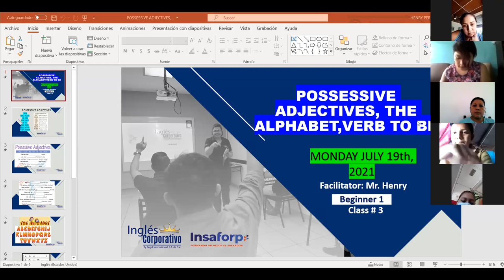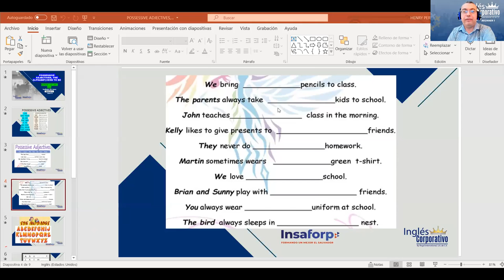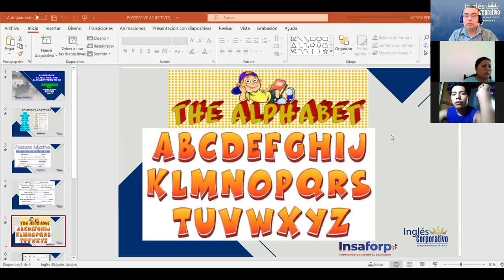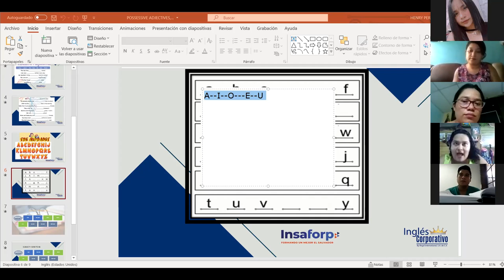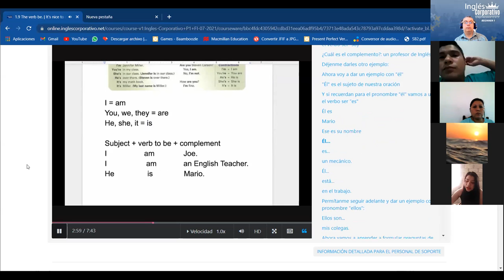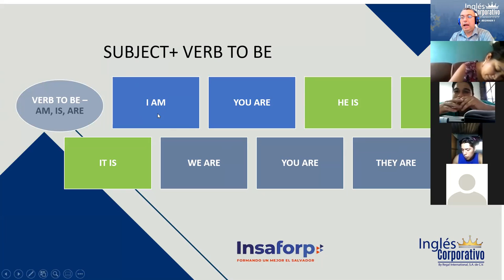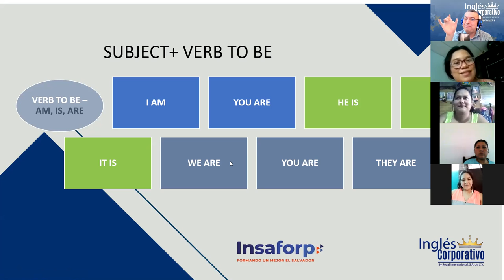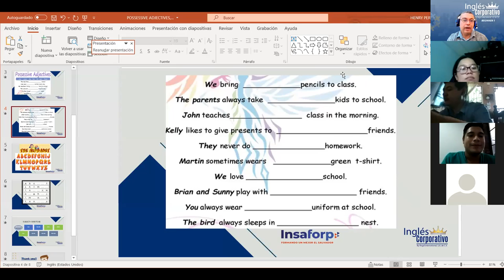Ingles Corporativo-Class #3 The alphabet and verb to be.